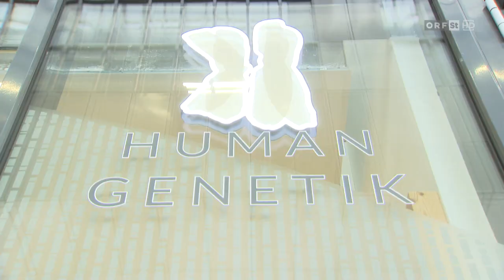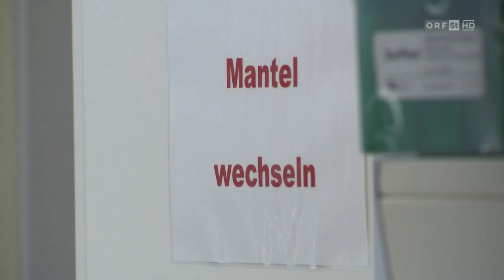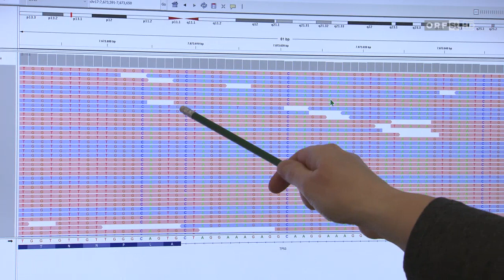ORF-Wissenswert: Informationen aus dem Erbgut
Am Institut für Humangenetik der Med Uni Graz wurde auch die landesweit erste humangenetische Beratungsstelle eingerichtet. Hier kann man abklären, ob es im Erbgut Hinweise gibt, die auf eine höhere Wahrscheinlichkeit für bestimmte Erkrankungen hindeuten. Personen mit bestehenden Erkrankungen können außerdem herausfinden, ob ihr Erbgut für das Auftreten der Krankheit verantwortlich ist – dies hilft beispielsweise bei der Planung der optimalen Therapie.

Vor allem die Früherkennung von Tumorerkrankungen ist ein wichtiger Schwerpunkt in der Arbeit unserer Expert*innen, bei dem die hochmoderne Technik an unserer Universität zum Einsatz kommt. Insbesondere in diesem Bereich hat die Beratungsleistung in den letzten Jahren deutlich zugenommen.

ORF Steiermark „Wissenswert“ vom 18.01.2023